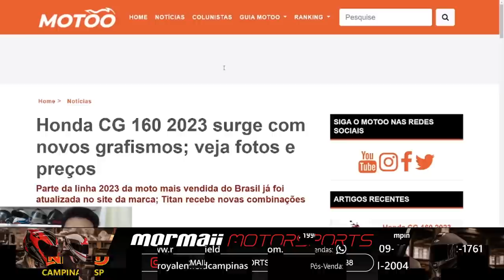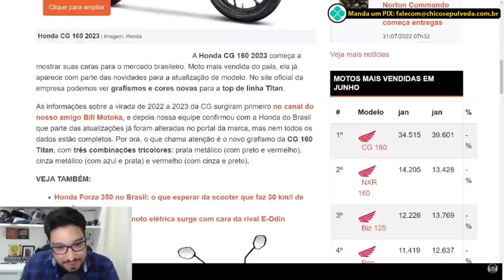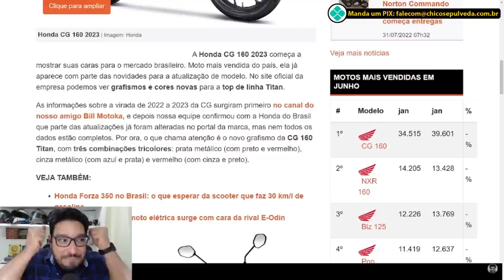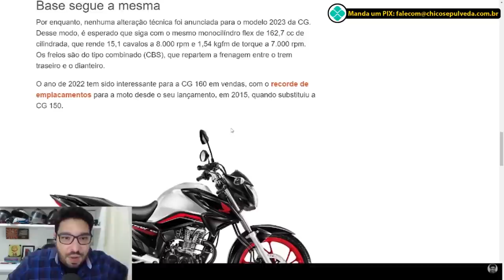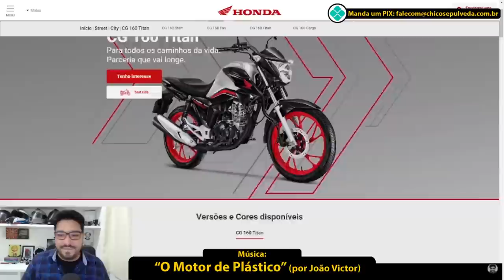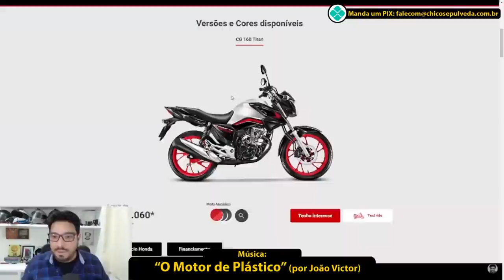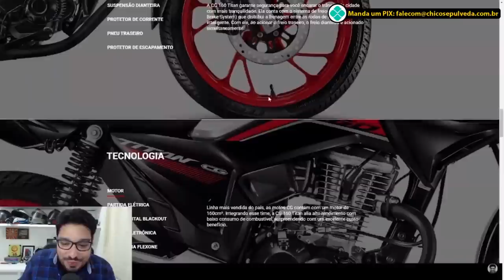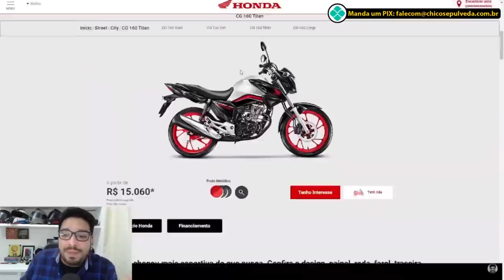CORES e ADESIVOS 2023 da Honda CG160 [Titan 160 | Fan 160 | Start 160]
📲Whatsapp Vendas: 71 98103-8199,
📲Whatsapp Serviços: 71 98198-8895